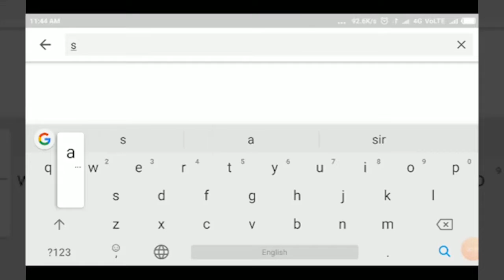ರಾಯಬಾಗ- ಯಲ್ಪಾರಟ್ಟಿ ಕೆ .ಇ .ಬಿ ಯಲ್ಲಿ ರೈತರ ಪ್ರತಿಭಟನೆ||RAIBAG||SATYAM TV KANNADA